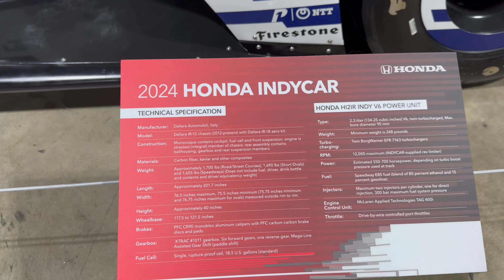🚗🔥 WATCH OUT! THE LONG BEACH ACURA Gran Prix 2024 Shocks Everyone!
🚗🔥 "Watch Out! The Long Beach Acura Gran Prix 2024 Shocks Everyone!" – Get ready for heart-pounding action and unexpected thrills in this high-octane coverage of the Long Beach Acura Gran Prix on the Truly Wow channel. This iconic event in Long Beach, California, delivers non-stop excitement as the world’s top IndyCar drivers compete on one of the most challenging street circuits in the NTT IndyCar Series. From daring overtakes to dramatic finishes, experience every adrenaline-fueled moment in stunning detail, showing why this race is a cornerstone event in motorsports.

🏁🌆 Dive deeper into the action with exclusive behind-the-scenes access and highlights that capture the essence of speed and competition at the Long Beach Acura Grand Prix 2024. Our coverage includes expert commentary, driver interviews, and analysis that brings you closer to the pavement where the rubber meets the road. Whether you’re a die-hard racing fan or a newcomer to the sport, this video is your all-access pass to one of auto racing’s most electrifying events, showcasing the skill, technology, and intense rivalry that define the Acura Grand Prix of Long Beach.